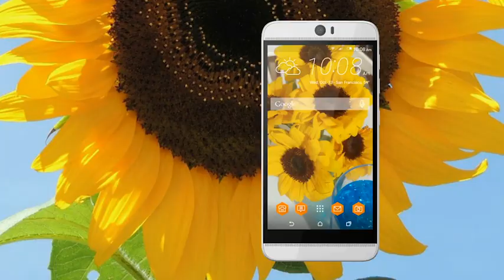HTC J butterfly 製品紹介動画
新auスマホはこちら